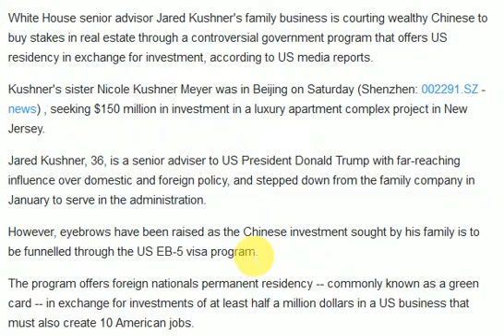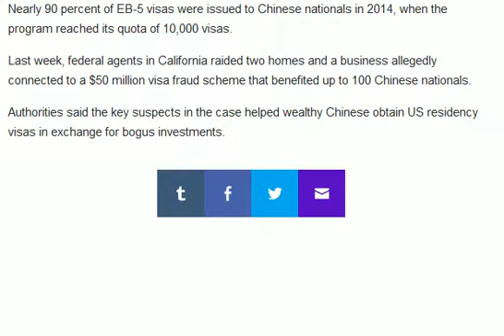Family of Trump son-in-law solicits Chinese investment: US media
White House senior advisor Jared Kushner's family business is courting wealthy Chinese to buy stakes in real estate through a controversial government program that offers US residency in exchange for investment, according to US media reports.

Kushner's sister Nicole Kushner Meyer was in Beijing on Saturday (Shenzhen: 002291.SZ - news) , seeking $150 million in investment in a luxury apartment complex project in New Jersey.

Jared Kushner, 36, is a senior adviser to US President Donald Trump with far-reaching influence over domestic and foreign policy, and stepped down from the family company in January to serve in the administration.